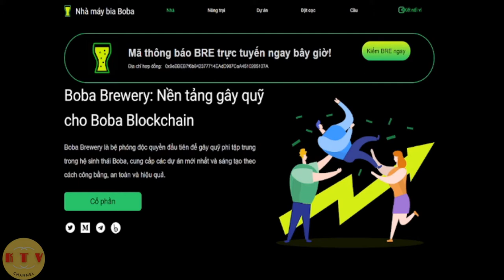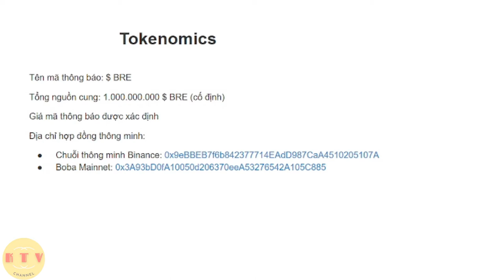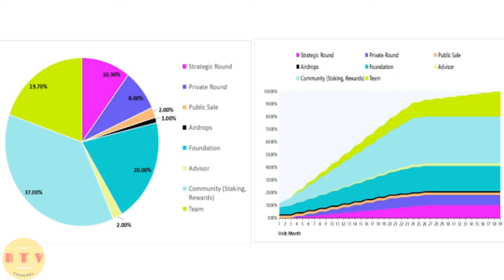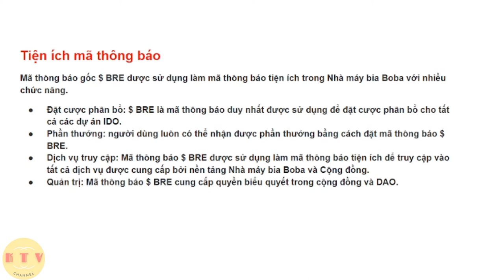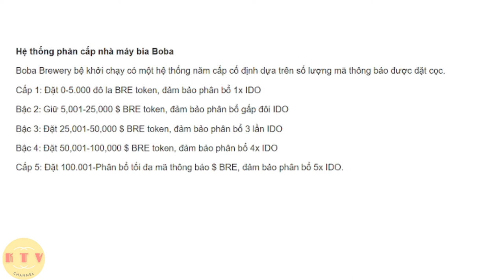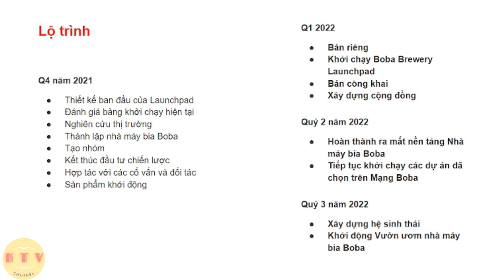Boba Brewery Launchpad - nền tảng gây quỹ dự án boba blockchain